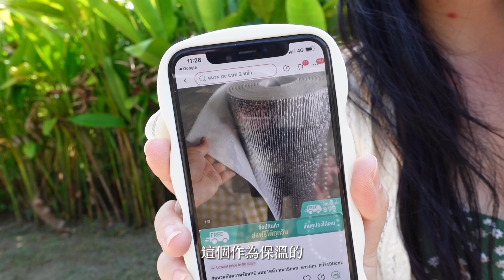2023年美国如何购买泰国鹿角蕨？美国如何申请进口植物许可证？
我是美懿，我在泰国，我要把鹿角蕨卖到全世界。